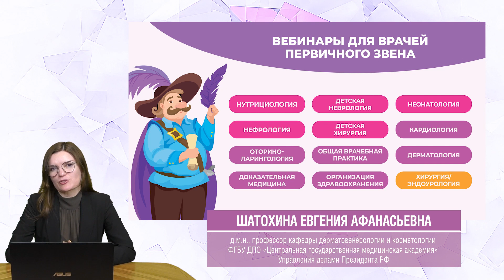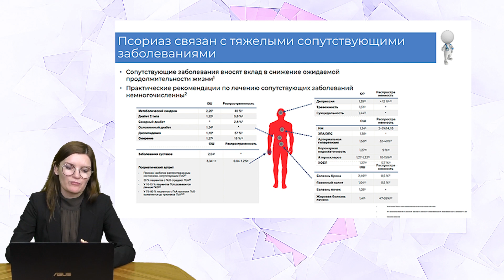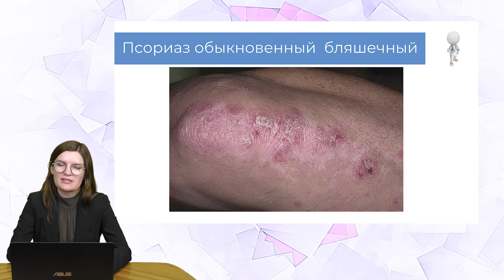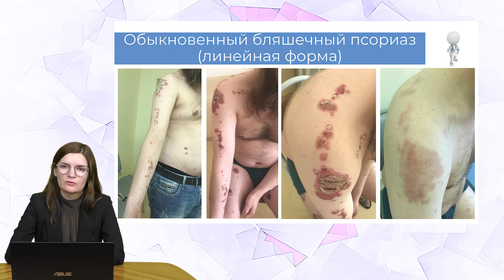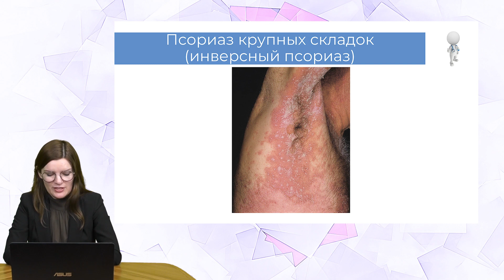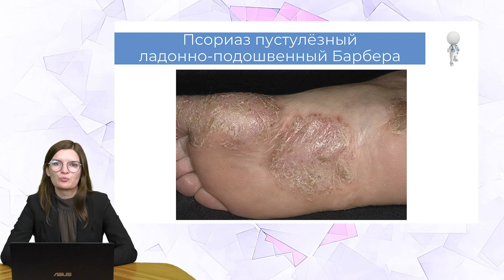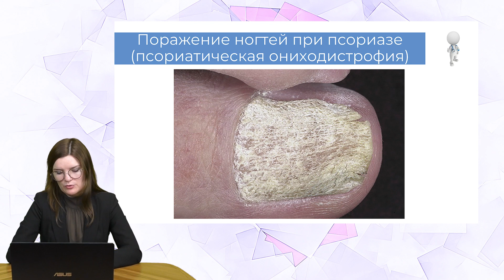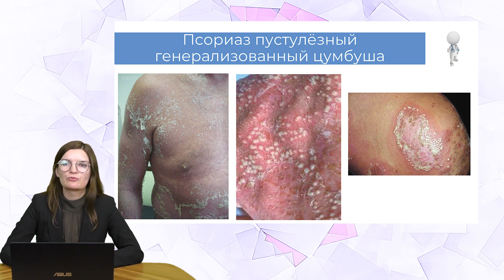18:30 25.02.2023 Псориаз – многообразие кожных проявлений. Часть 1